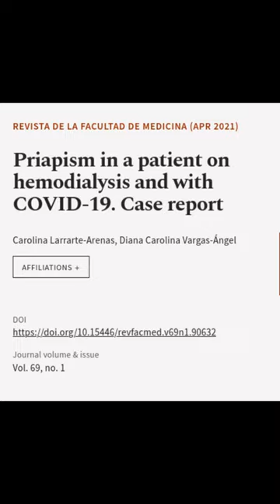Priapism in a patient on hemodialysis and with COVID-19. Case report | RTCL.TV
### Keywords ###

### Article Attribution ###
Title: Priapism in a patient on hemodialysis and with COVID-19. Case report
Authors: Carolina Larrarte-Arenas ,and Diana Carolina Vargas-Ángel
Publisher: Universidad Nacional de Colombia
DOI: 10.15446/revfacmed.v69n1.90632

### Video Timestamps ###
0:00:00 - Summary
0:00:23 - Title
0:00:29 - End